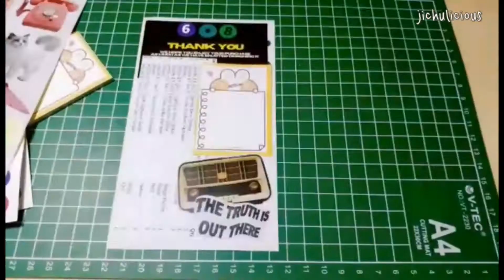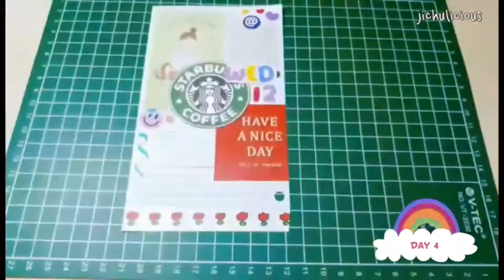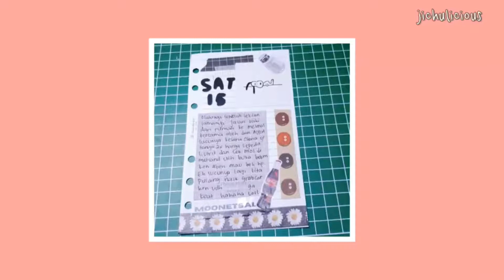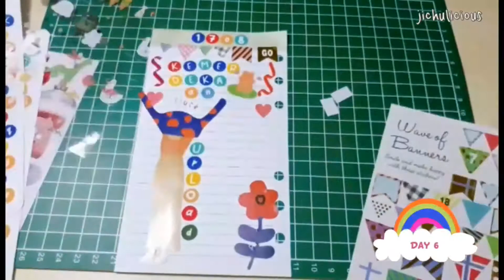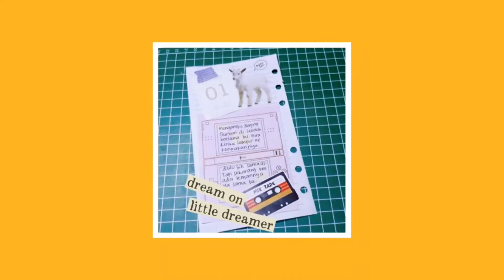diary deco with me #18 || getdiarywithme let's journal time 🌿📝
hello ~